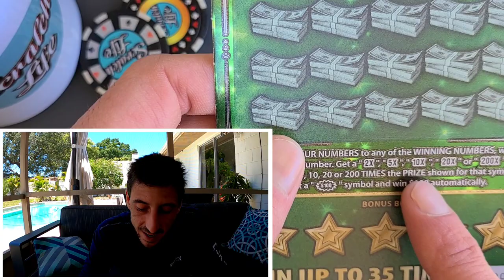Oh My! We Got It🚀